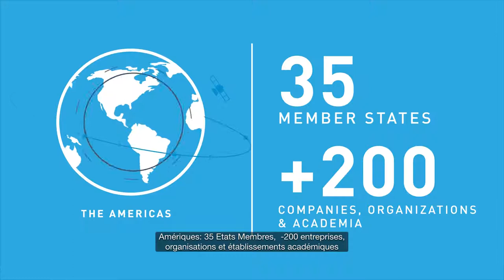THIS IS ITU (French Subtitles)